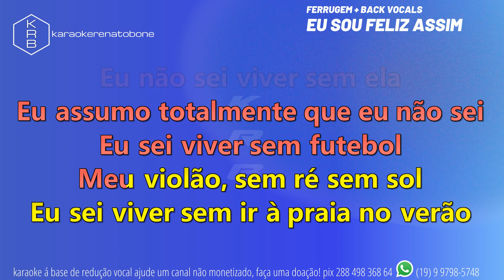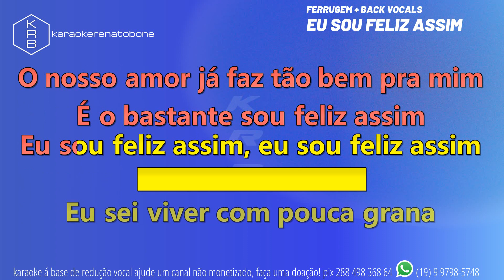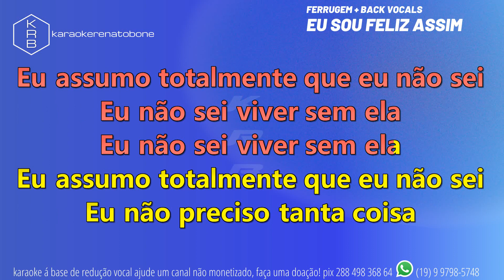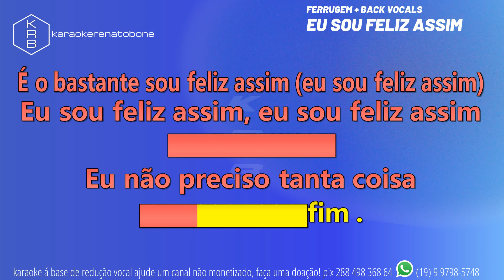EU SOU FELIZ ASSIM + BACK VOCALS - FERRUGEM - PLAYBACK KARAOKE INSTRUMENTAL